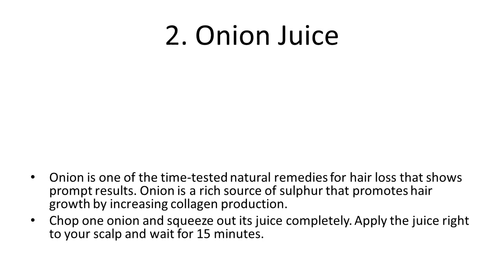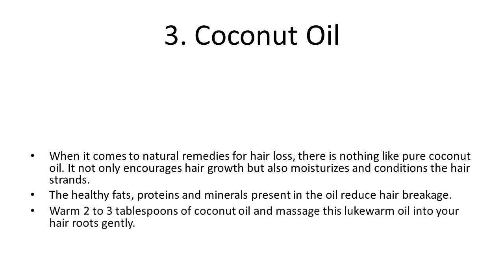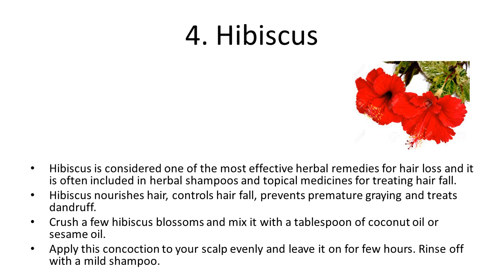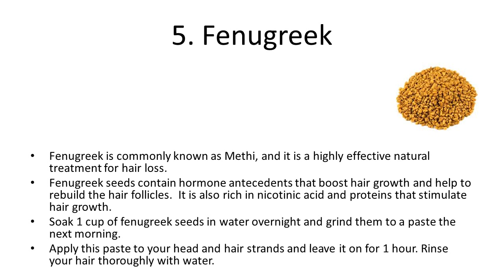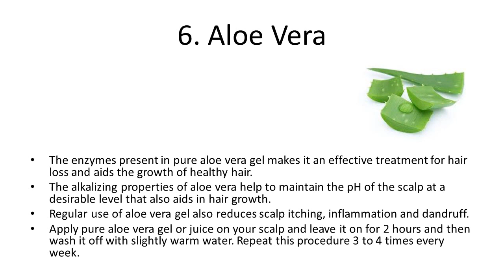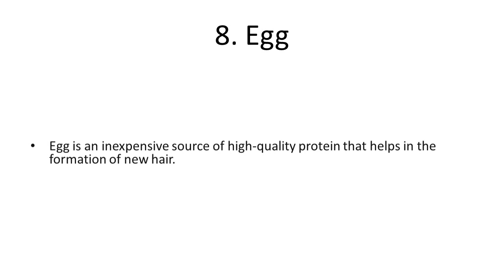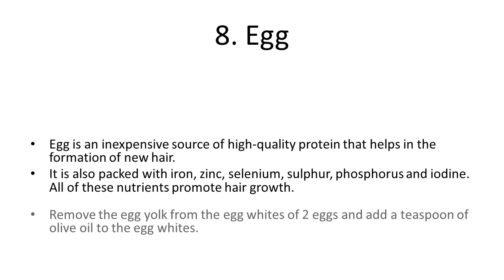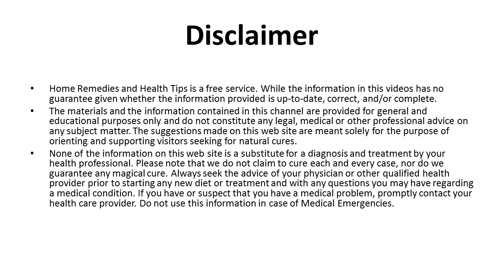8 Best Herbal and Natural Remedies to Prevent Hair Loss | How to Stop Hair Loss Very Fast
8 Best Herbal and Natural Remedies to Prevent Hair Loss | How to Stop Hair Loss Very Fast